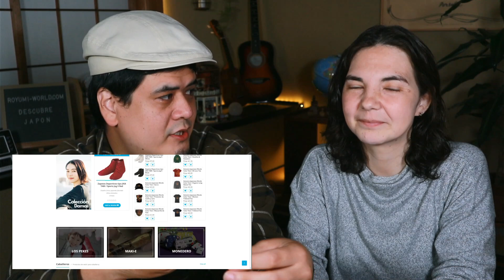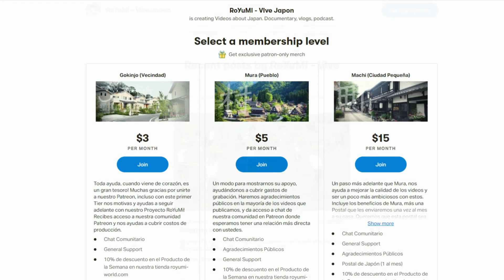Madera en JAPON sin cortar arboles Ecologia Sustentable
Hoy les contamos de una técnica japonesa para crecer árboles perfectamente rectos, dando así una madera perfecta para la construcción. Y todo sin talar un solo árbol!